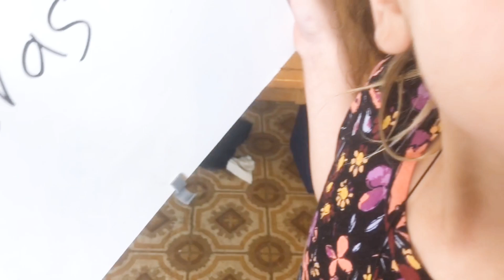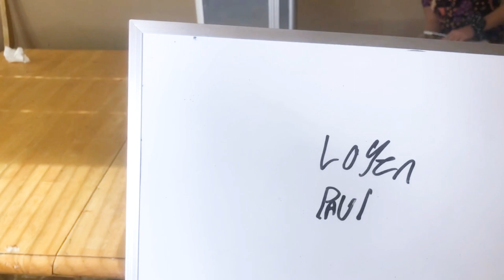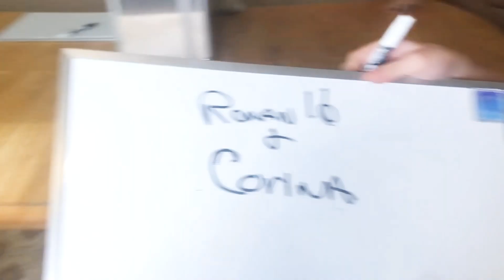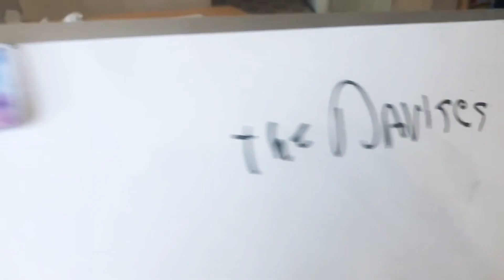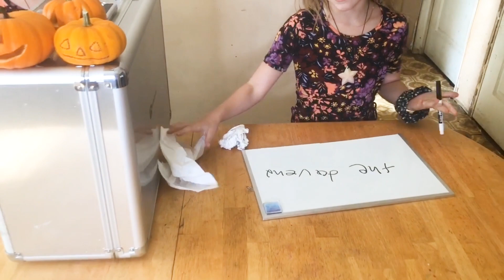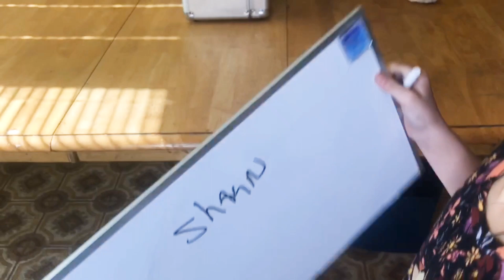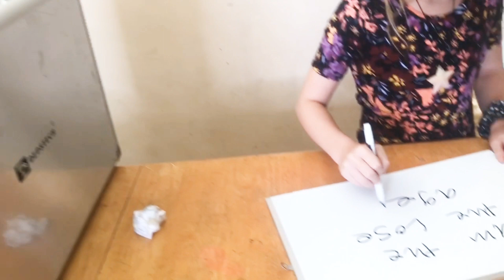NAME THAT YOU TUBER CHALLENGE (Edition 2) *PLAY ALONG!*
(LIKE SUBSCRIBE & SHARE )Hey guys, this is edition #2 of this challenge, the NAME THAT YOUTUBER CHALLENGE** And you can still participate with comments on this vid on Instagram for this video, until this gets sorted out with YT, what will your score be vs the girls, enjoy this name that famous You Tuber challenge, and have a great day!

HUGS,
The Possibles